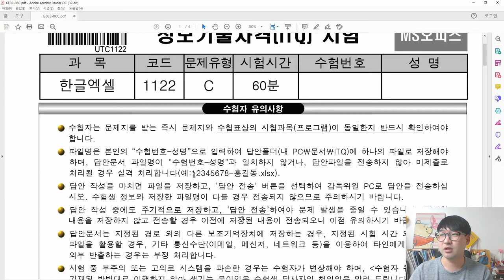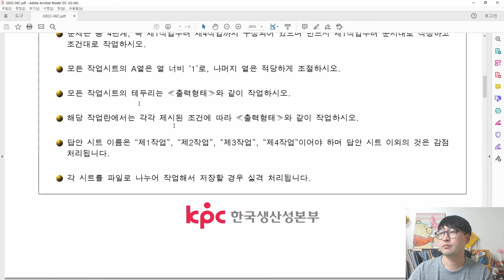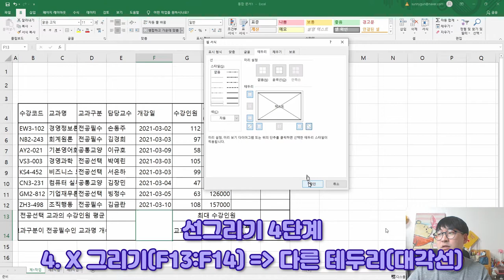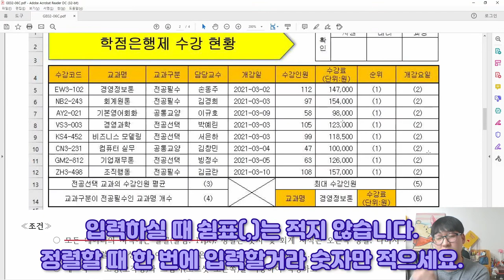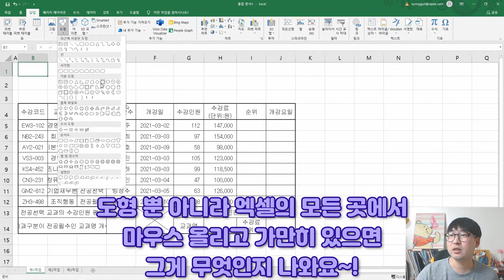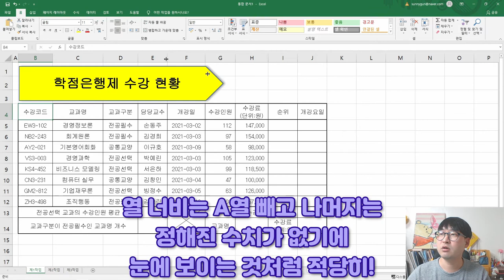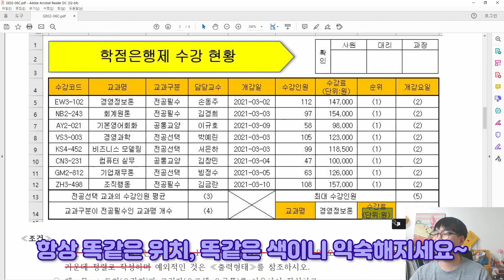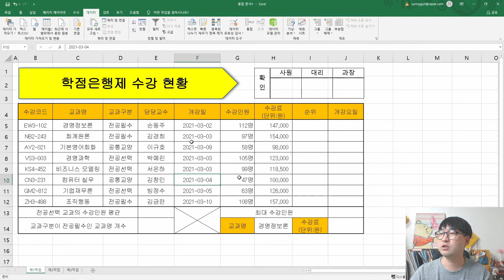2021년 2월 C형 제1작업(표 서식 작성)_ITQ 엑셀 '학점은행제 수강 현황' 기출문제 풀이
2021년 2월 C형 제1작업(표 서식 작성)_ITQ 엑셀 '학점은행제 수강 현황' 기출문제 풀이

2021년 2월 C형 '학점은행제 수강 현황' 제1작업 중 '표 서식 작성' 풀이 영상이에요.